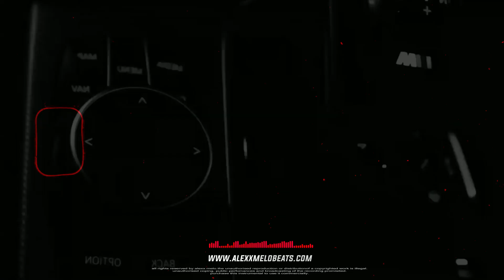[FREE] Tyga Type Beat 2024 - "JUMANJI" l Club Banger Type Beat | Rap / Trap Instrumental 2024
🎧 For profite purposes please purchase a lease on alexxmelobeats.com
Mus Credit (prod. by Alexx Melo)